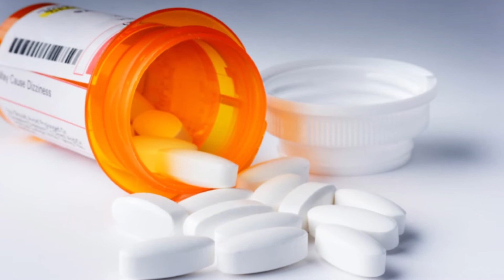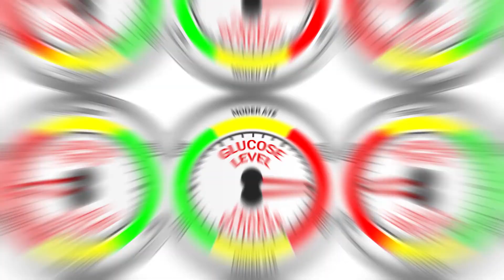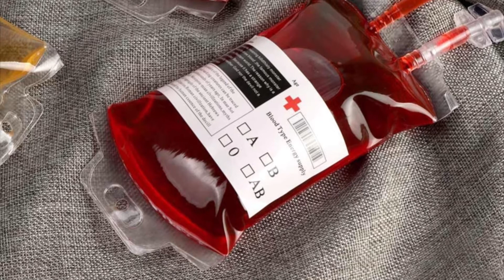Most Expensive and dangerous Liquids of World | Urdu/Hindi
Watch complete video and tell us about your feedback in comments.
In this video you will get to know about the most expensive liquid of world and how expensive they are? how danger they are? and how they can be useful for humans?

MUST WATCH OLD VIDEOS